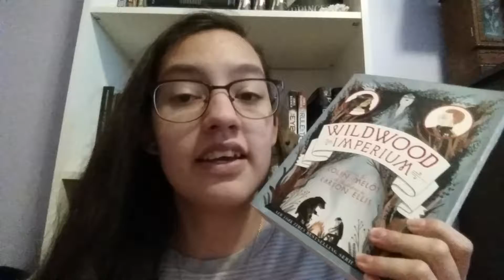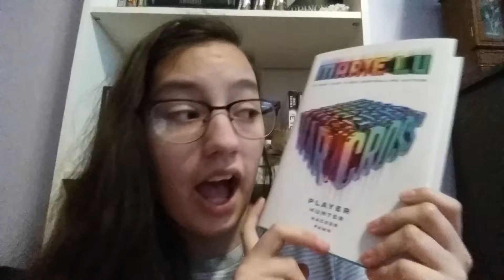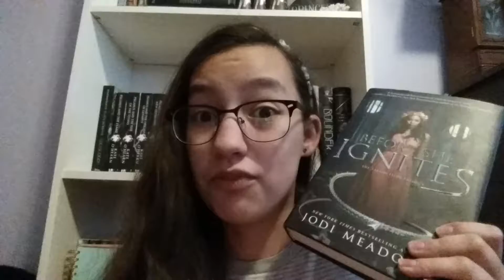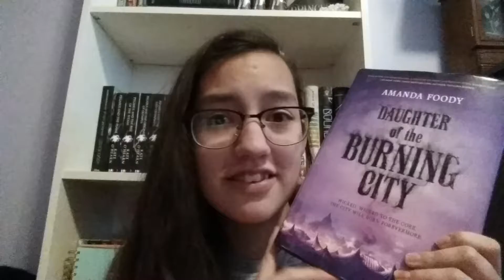February Wrap Up!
Now that I've finally gotten back into the swing of reading, I thought I'd celebrate by doing a wrap up! What books have you read this month? What were your thoughts? Let me know down below! Now go home, and read a book!